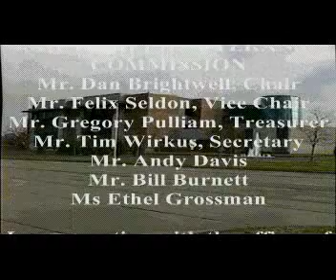Veterans History Project Jonathan Hyams (Part 1 of 8)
Mr. Jonathan Hyams, of Southfield, Michigan, shares his experiences in the US Army in the years 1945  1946.